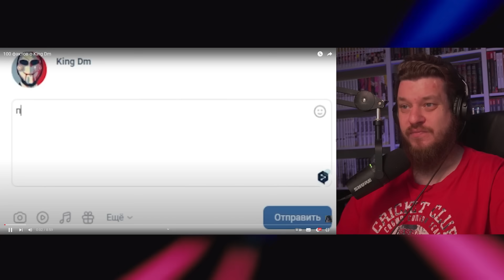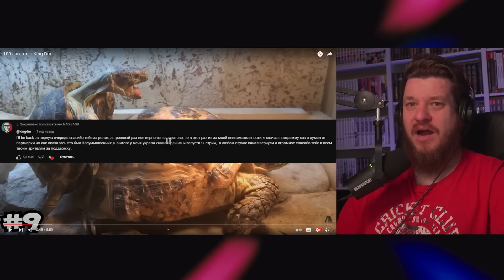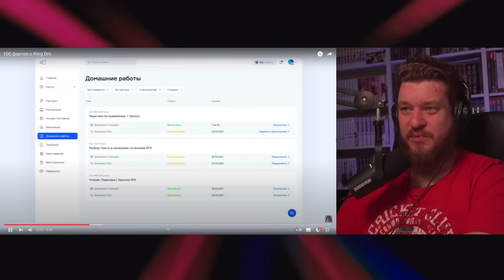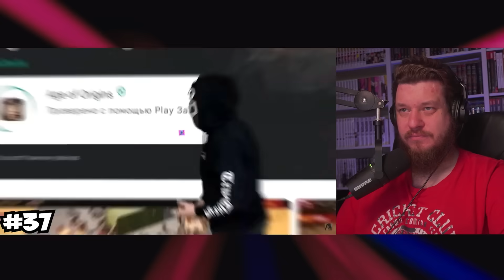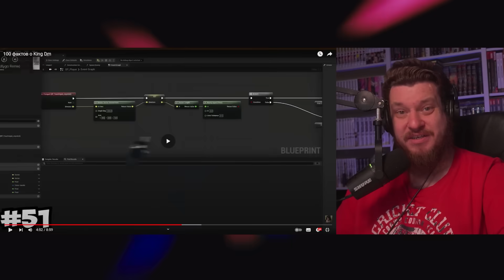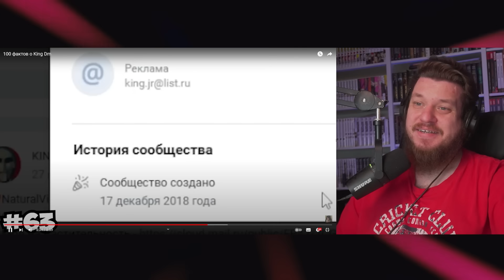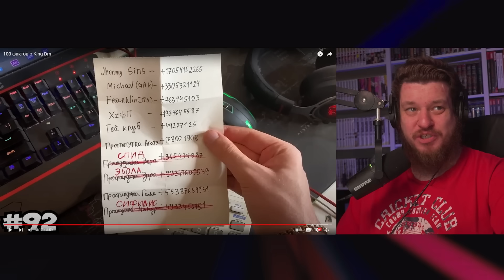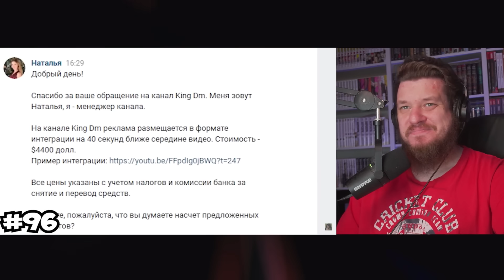100 фактов о King Dm | РЕАКЦИЯ НА FLV